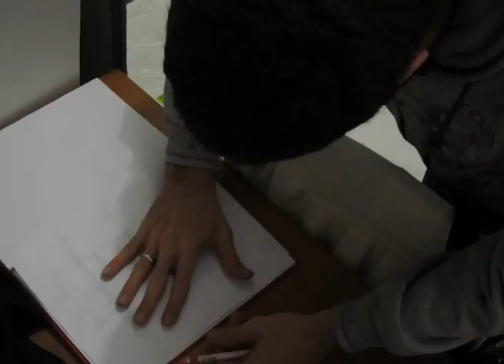Apolo Torres - Site Specific Painting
Site Specific - Brasil, 2012

Trilha sonora: Medeski, Scofield, Martin & Wood - Cachaça